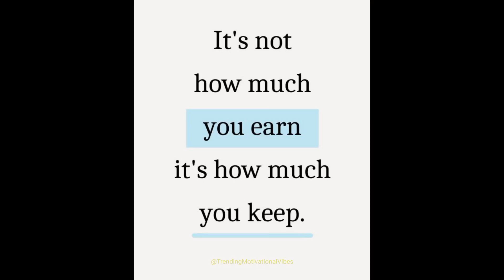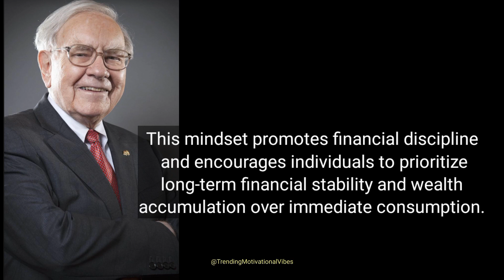Do not save after Spending|| Motivation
Do NOT SAVE WHAT IS LEFT AFTER SPENDING; INSTEAD SPEND WHAT IS LEFT AFTER SAVING." Warren Buffett.

This quote from Warren Buffett emphasizes the importance of prioritizing saving over spending. Rather than spending first and saving whatever is left, Buffett advocates for the opposite approach: setting aside a portion of income for saving first, and then spending what remains after saving. This mindset promotes financial discipline and encourages individuals to prioritize long-term financial stability and wealth accumulation over immediate consumption